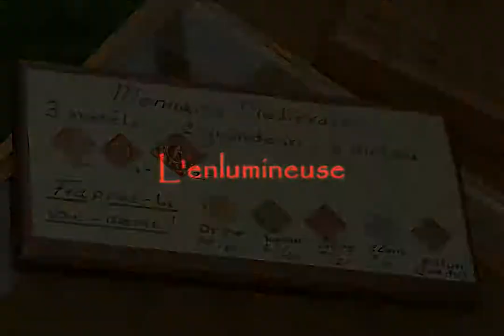Fête médiévale à Estavayer 2004. Diaporama de la compagnie d'artisans Dagobert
La troupe d'artisans Dagobert présente des métiers du moyen-âge:
Fondeur de bronze, dinandier, tourneur de pierre ollaire, enlumineuse, frappeur de monnaies, lapidaire sur pierre précieuses, fondeur d'enseignes (insignes de pèlerins) en étain , cuisinier-tavernier, le tout dans le cadre somptueux du château d' Estavayer-le-lac, en Suisse.
Merci à la compagnie de la Rose pour son chaleureux accueil.